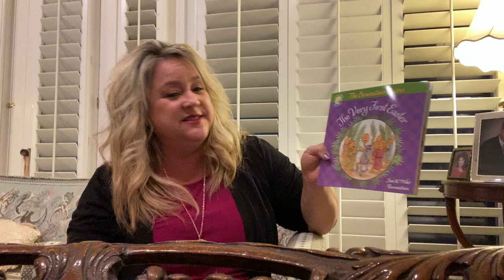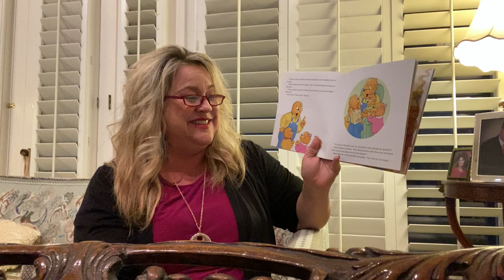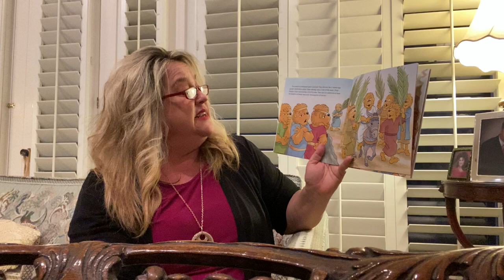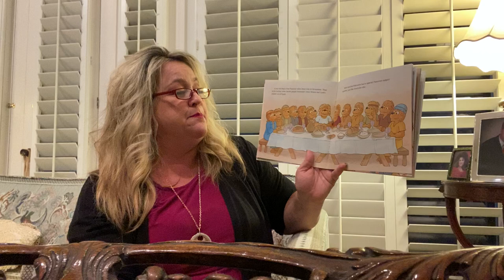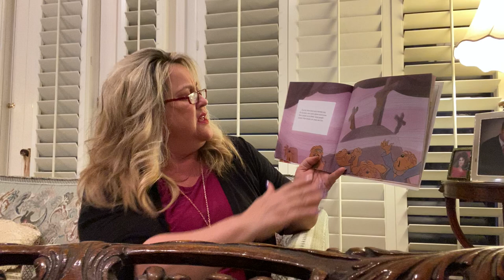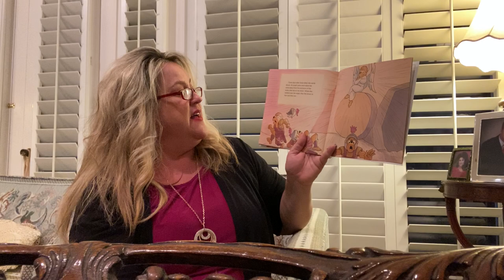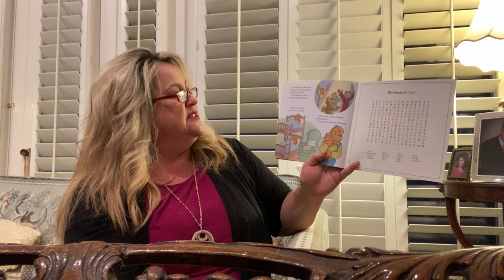Story Time: The Berenstain Bears Very First Easter